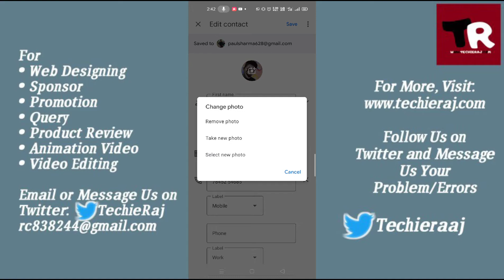Realme/Oppo Call Photo Setting